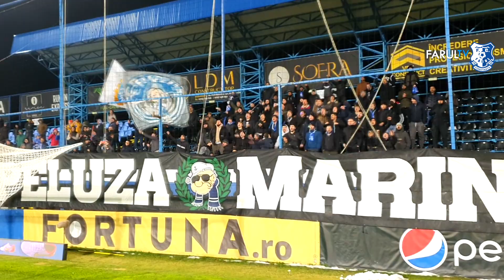Interviu Gh. Hagi: "O singură strategie te poate duce la succes, de a încerca să devii cel mai bun"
Managerul tehnic al formației noastre, Gheorghe Hagi, a vorbit, pentru Farul TV, despre sezonul recent încheiat, strategia care să ducă Farul în topul Ligii 1, dar și despre stadiul discuțiilor privind noul stadion.